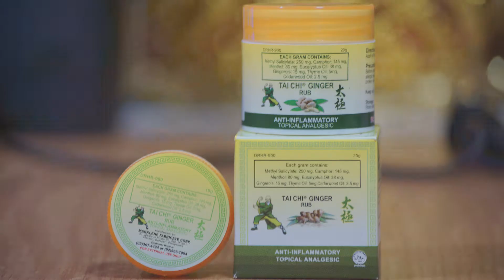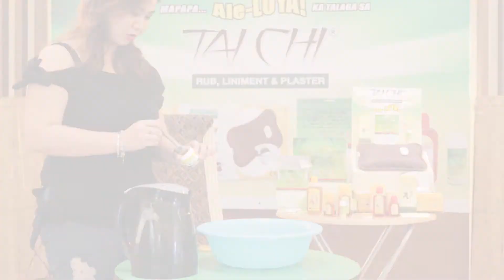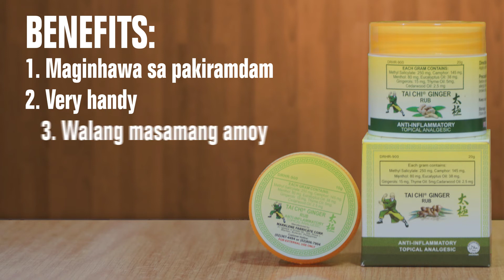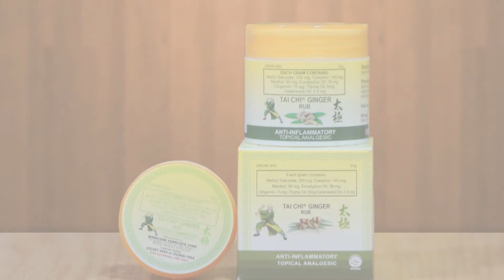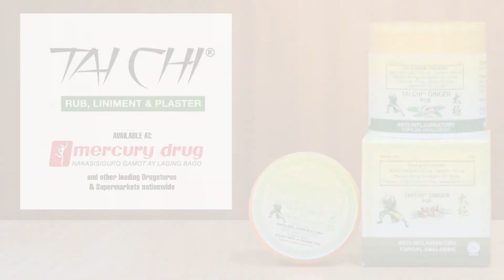MAPAPAALE-LUYA ANG MGA MAY SIPON AT BARADONG ILONG SA TAI CHI GINGER RUB - HILDA ONG 209